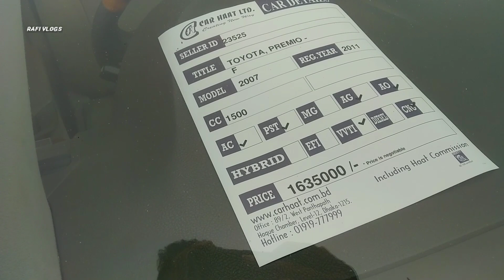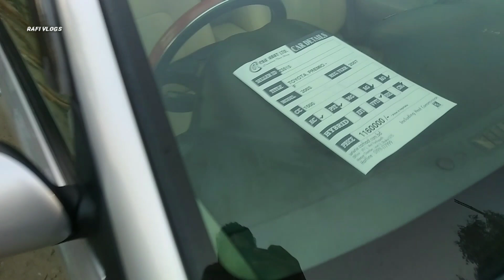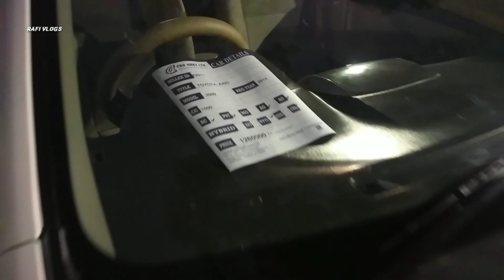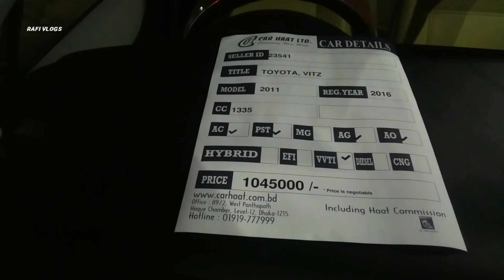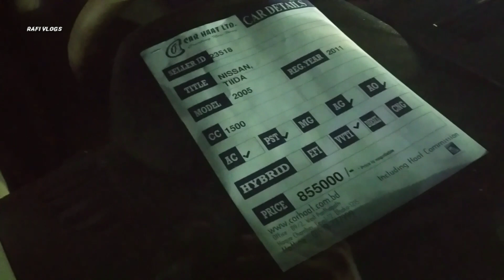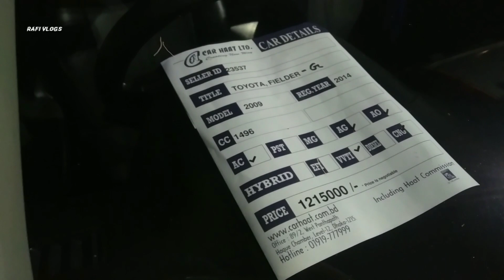টয়েটা PREMIO কিনুন কমদামে😱 Axio/Vitz/Fielder🔥 Used Car Haat Cheap Price In Dhaka/Bangladesh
✔️Location:
Rajdhani School
Opposite Shongshod Bhabn, Asad Gate.

সস্তায় হাইস কিনুন😱 Toyota Hiace 🔥 Used Car Haat Cheap Price In Dhaka

কমদামে সেকেন্ড হ্যান্ড Toyota Noah/Prado/Nissan X-Trail কিনুন🔥 Toyota Car Cheap Price In Bangladesh

সস্তায় Toyota কার কিনুন😱 Probox/Axio/Succeed🔥 Biggest Second Hand Car Haat Cheap Price In Bangladesh

Bike BD থেকে সস্তায় বাইক কিনুন😱 SecondHand Motorcycle Cheap Price in Dhaka 🔥Yamaha/Suzuki/Honda

পাইকারি দামে গাড়ি 😱 Nissan/Noah🔥Biggest Second Hand Car Haat Cheap Price In Bangladesh

মাত্র ২.৫০ লাখে গাড়ি কিনুন 😱 কার হাট🔥 Biggest Second Hand Car Haat Cheap Price In Bangladesh

অর্ধেক দামে সেকেন্ডহ্যান্ড গাড়ি কিনুন 😱 SecondHand Car Cheap Price in Dhaka Car Haat

বাইকের দামে সেকেন্ডহ্যান্ড গাড়ি কিনুন🔥 মাত্র 4 লক্ষ😱 Biggest Second Hand Car Haat Cheap Price In Dhaka

Car Haat থেকে সেকেন্ড হ্যান্ড গাড়ী কিনুন🔥😱 Buy SecondHand Toyota Noah Cheap Price In Bangladesh

সেকেন্ড হ্যান্ড Toyota/Hiace/Noah কিনুন😱 কার হাঁট থেকে🔥 Second Hand Hiace Car Cheap Price in Dhaka

মাত্র 4 লক্ষ টাকায় সেকেন্ডহ্যান্ড গাড়ি কিনুন🔥😱 Biggest Second Hand Car Haat Cheap Price In Dhaka

1 Lakh Taka Discount🔥 Toyota Car Price in Bangladesh 2020 || Bangla Car Review || RafiVlogs | DITF